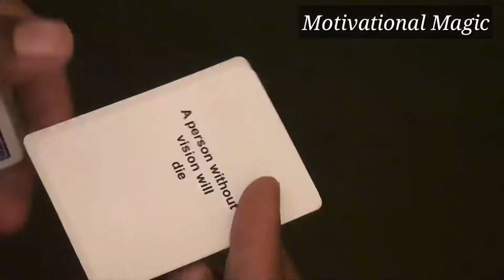1080_24_3.19_Jan252019_09.mp4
A new concept I have been working on. I wanted to be able to combine the elements of who I am. So here is motivation AND magic! Expect many more of these.